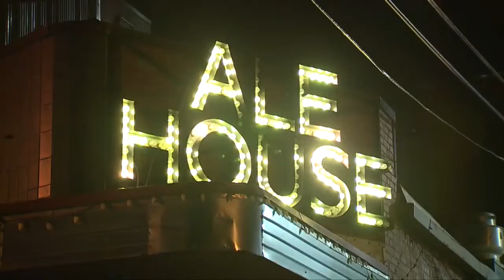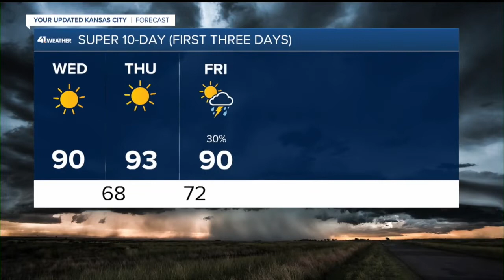KSHB 41 Kansas City News Latest Headlines | July 12, 7pm